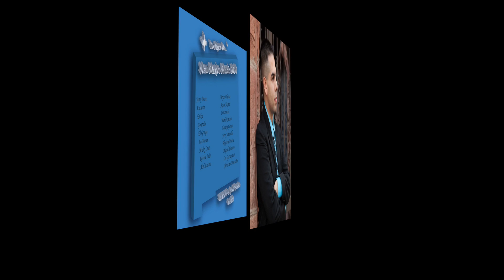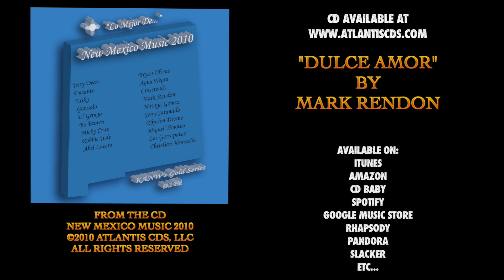Mark Rendon "Dulce Amor"